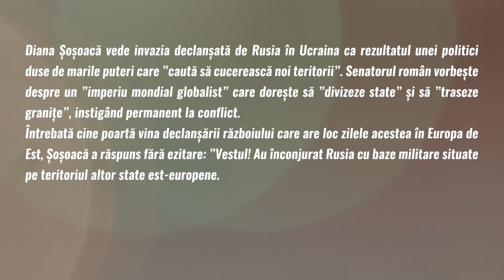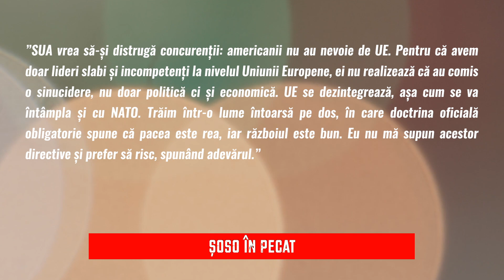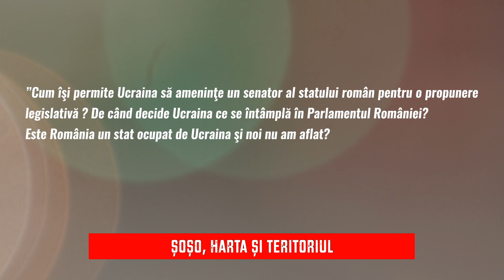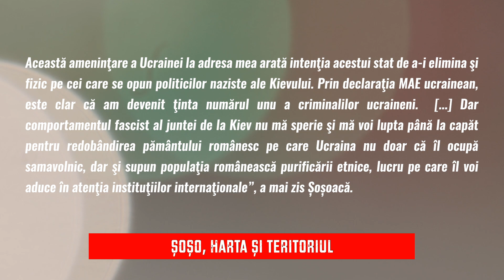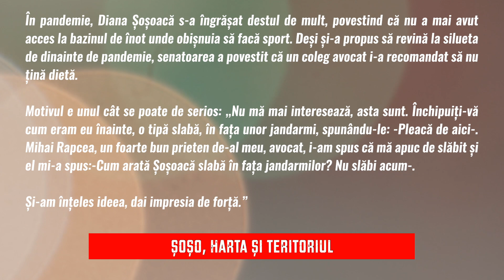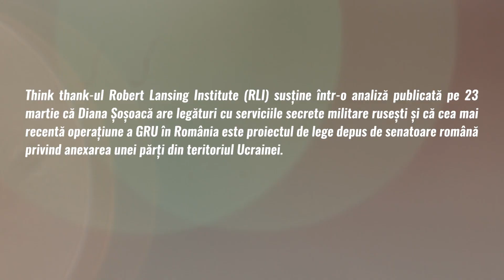Șoșo, Harta și Teritoriul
Zaiafet și Geminschi propun un nou rezumat al săptămânii